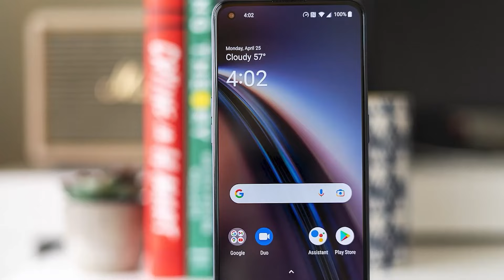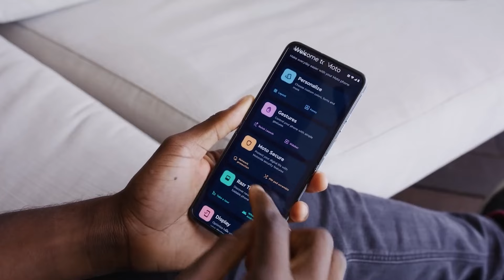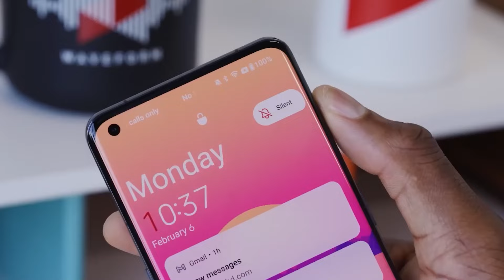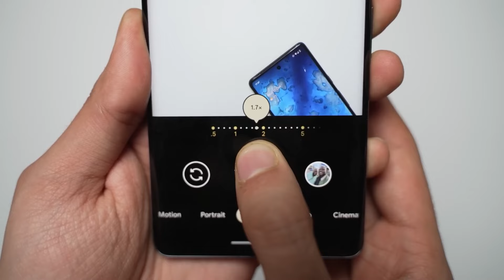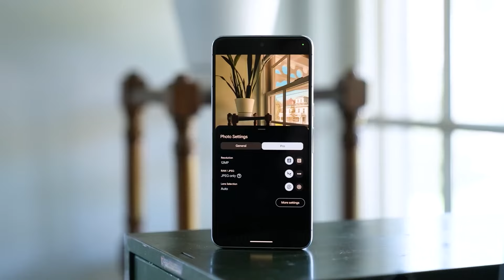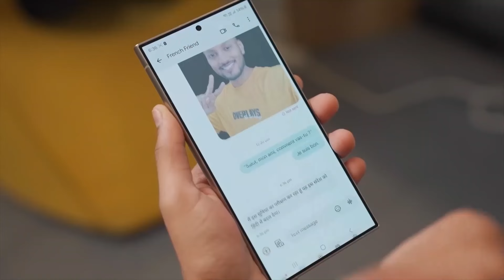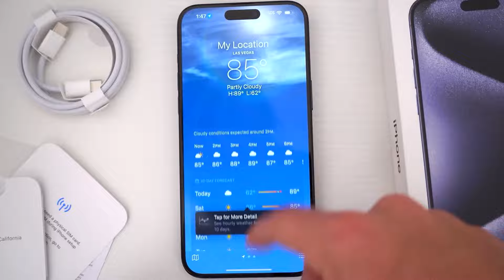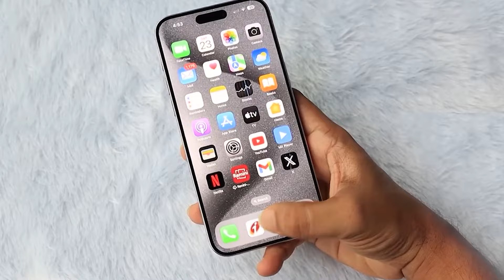Find Your Perfect Match: Top 5 Performance Beasts Among Smartphones in 2024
Can't decide which phone to upgrade to? This video reveals the top 5 smartphones in 2024, from the iPhone 15 Pro Max's cutting-edge tech to the Pixel 8 Pro's camera mastery, discover your perfect match in this video. Packed with features, specs, and insights, don't miss this ultimate smartphone showdown!

Upgrade your tech game with the hottest smartphones of 2024! This video dives into the top 5 performers, catering to diverse needs. Craving a foldable wonder? Consider the Motorola Razer Plus with its expansive outer screen. OnePlus 11 boasts a powerful processor and smooth display for gaming and multitasking. Google Pixel 8 Pro shines with its exceptional camera system and AI-powered editing tools. Android fans, rejoice! The Samsung Galaxy S24 Ultra delivers a massive screen, a 200MP camera, and S Pen support. Apple users, the iPhone 15 Pro Max is a titanium-clad powerhouse with an innovative action button and improved camera prowess. Dive deeper to discover which phone best suits your style and needs!

Welcome to the “SamsungAppleTalk” channel! We’re  glad you watched our video. We hope you find the video informative.

🎬SUGGESTED VIDEOS
Don't forget to watch 📽 our other videos. Please check them out:

▶️ Who Wins in 2024? Galaxy S24 Ultra vs. iPhone 15 Pro Max: Design, Performance, and Camera Comparison

▶️ Samsung Galaxy S24 Ultra: A Game-Changer in the Smartphone World | Is This the Best Smartphone Yet?